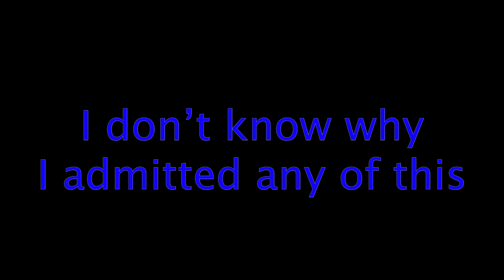Senton Academy: Beastars Lite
I swear I'm not a furry, despite all this evidence to the contrary, just trust me on this.